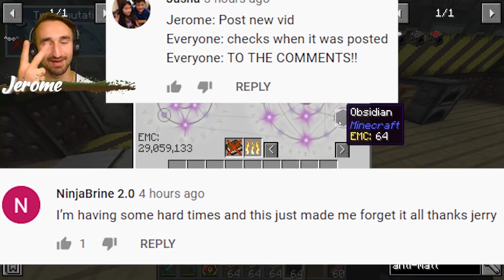Making An UNLIMITED EMC Source In Troll Pack | JeromeASF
Today we are Making An UNLIMITED EMC Source In Troll Pack | JeromeASF

MY CHANNELS
FOLLOW ME ✅
Friends
 @Captain Blast'Em!